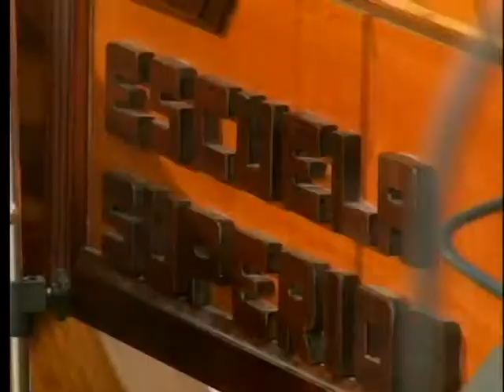MARIMBA DE LA ESA-BODAS DE FÍGARO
Este y otros temas musicales de nuestro instrumento autóctono, pueden disfrutarlos a las 6 de la mañana y 12 del ½ día en nuestra franja Tv Marimba de TV USAC- La Televisión Alternativa. Canal 33 UHF, 109 Intercentro, 91 Cablevisión, 92 Cable Star, 92 Star Channel y Si aún no tienes TV USAC solicítalo a tu operador de cable.